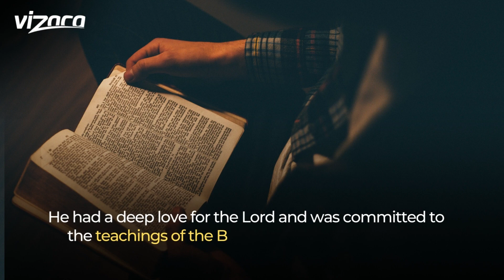Andrew East Dad, Guy East, Passed Away – How Is He Coping?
On December 27th, 2022, Guy Madison East passed away unexpectedly in his sleep. Guy was a devoted Christian, loving husband, father, and grandfather.

He had a deep love for the Lord and was committed to following the teachings of the Bible. He lived with integrity and always tried to help others do the same.

Guy was a family man who was always there for his children and grandchildren. He worked tirelessly to bless, encourage, and teach them.

In addition to being a loving husband and father, Guy was also a triathlete, beekeeper, master tradesman, author, innovator, entrepreneur, coach, volunteer, and scoutmaster.

He was a faithful friend to many and was known for his kindness and generosity toward his friends, family, and peers. He encouraged those around him to strive for greatness and did everything he could to help them achieve it.